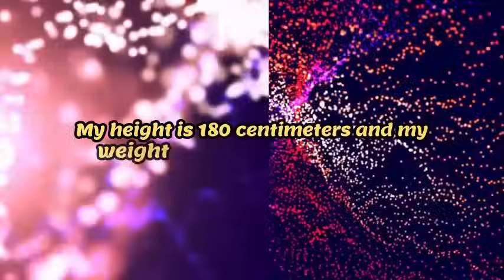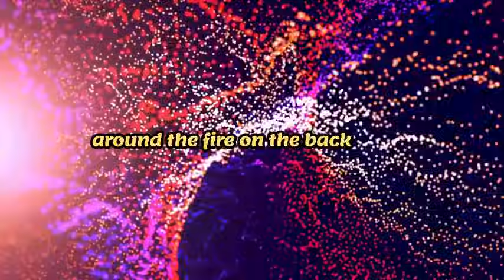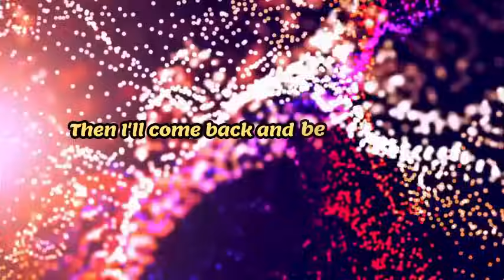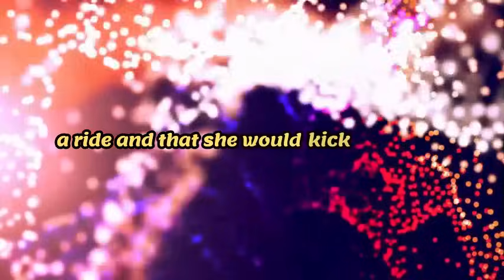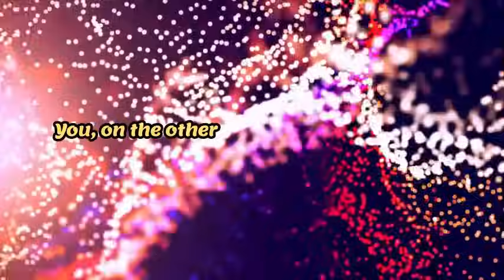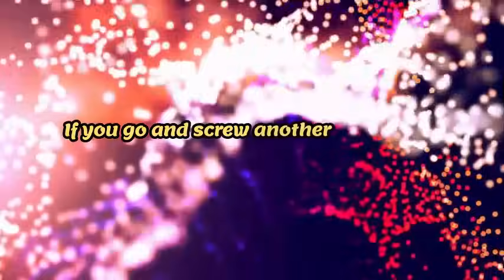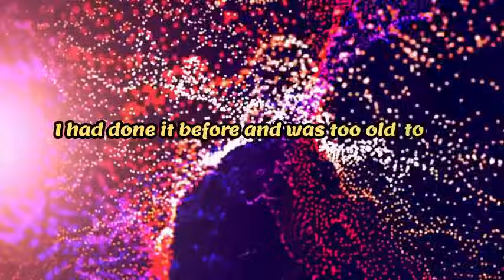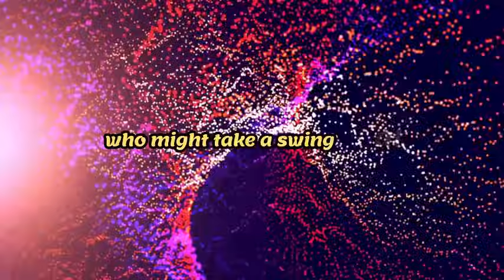Infidelity & Revenge: Navigating the Painful Path to Redemption 💔😔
In this raw and emotional video, I share my personal journey of surviving infidelity and finding redemption. Betrayal shattered my world, but I refused to let it define me. Join me as I open up about the pain, anger, and ultimately the healing process that led me to forgiveness. This is a story of resilience, self-discovery, and the power of second chances. If you've ever experienced the devastating effects of infidelity, or seek inspiration to overcome any challenge, this video is for you. Let's heal together and find hope in the face of heartbreak.